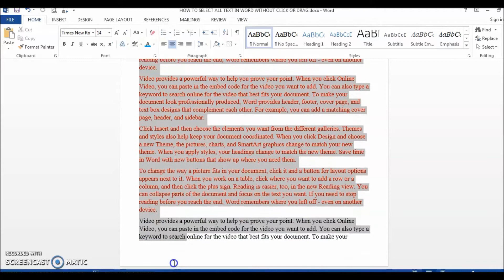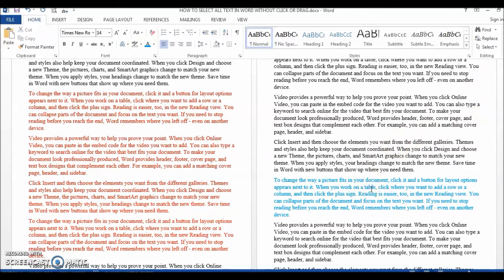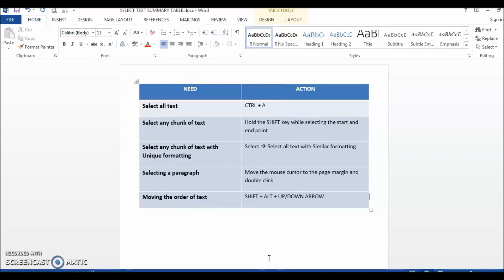How to select text in Word without click or drag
In this video, we are going to learn how to easily select text in Word without having to click or drag.  These simple shortcuts will save you a lot of time and avoid finger pains from tedious scrolling and dragging.  We will explore the keyboard/mouse shortcut for 4 most common scenarios:
- How to select all text in a Word document easily
- How to select a big chunk of text all in one go
- How to select the entire paragraph instantly
- How to move a paragraph up or down effortlessly